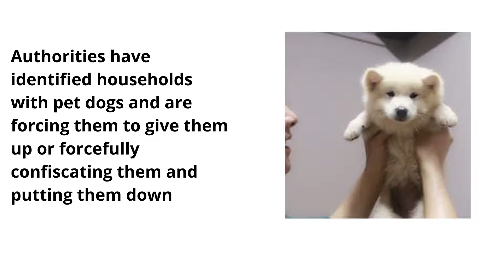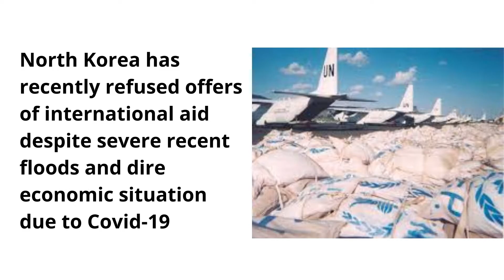North Koreans have been forced to give away their pet dogs to be sold for meat, with their country's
North Koreans have been forced to give away their pet dogs to be sold for meat, with their country's food supplies running short, according to reports.